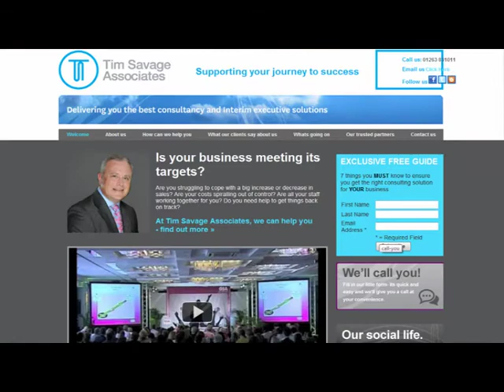TSA PROMO v2